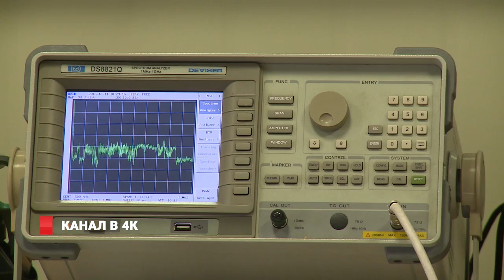Вещание в формате 4К появилось во Владивостоке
Сверхвысокая четкость, насыщенность цвета и беспиксельное изображение. Первый телеканал в формате 4К появился во Владивостоке. Канал «Инсайт» запустила в своей сети компания «Подряд». Для Приморского края это технологический прорыв телевизионного контента. На Дальнем Востоке такой формат будет транслироваться впервые. До этого 4К показывали лишь в Центральной России и Сибири.